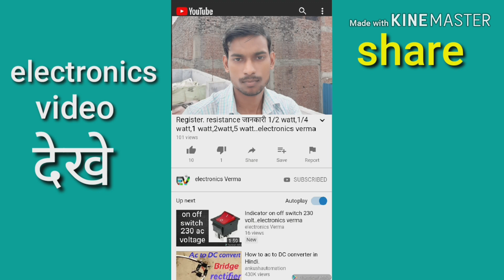How to AC 230v theater .. neon bulb 230 volt ..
230 volt tester rasistar 800k 820k 850k 1 mega om tak laga sakte hai...balb neon Lagana hai...electronics verma..Facebook harish verma